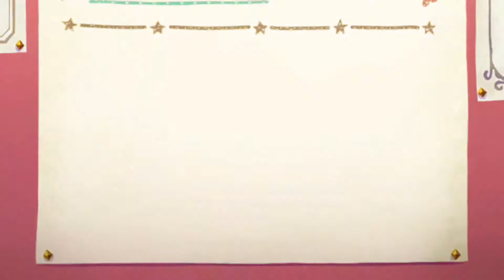プリンセスコネクト Re:Dive プリンセスフェス 限定「クリスティーナ」【２６連】